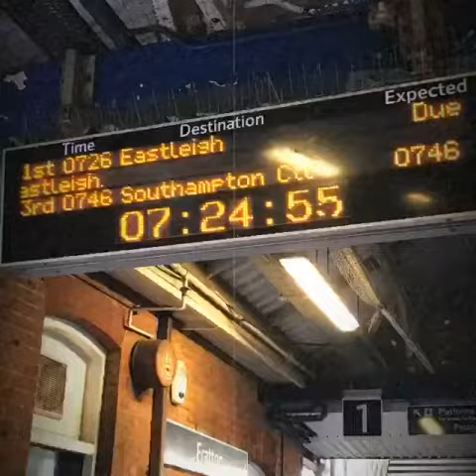Primary CLIL_Portsmouth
Mobilità corso strutturato progetto Erasmus+ KA1 Mobilità dello staff della scuola "Con l'Europa, verso l'Europa: sviluppo professionale e innovazione per una scuola migliore".
Partecipanti: Ins. Michele Costantino e Carmela Minnelli
Settembre 2019